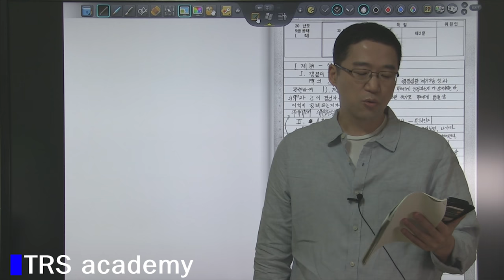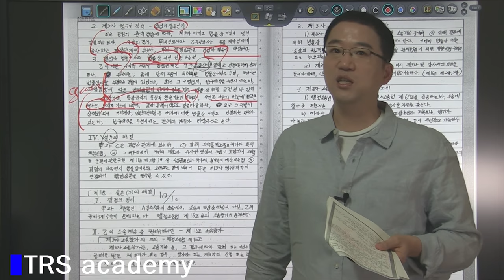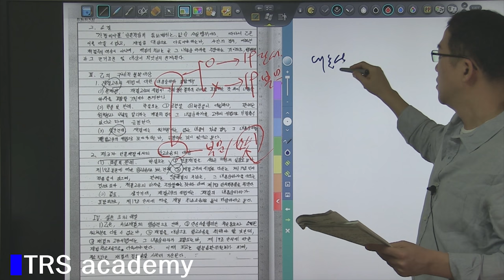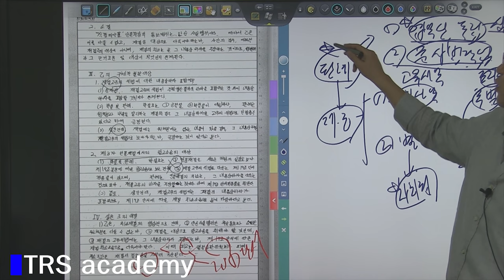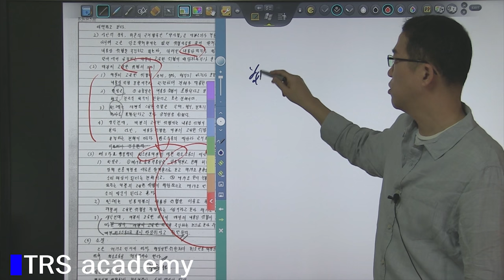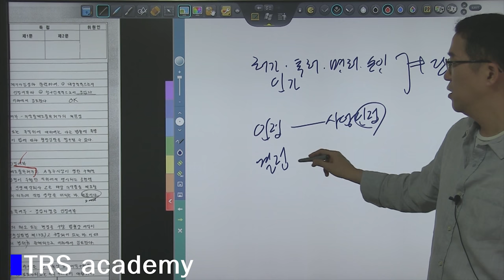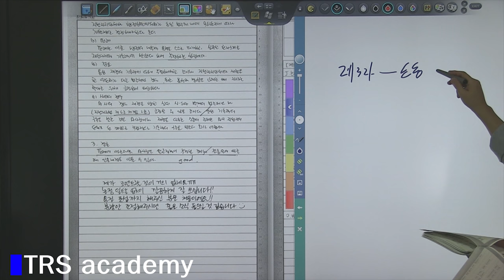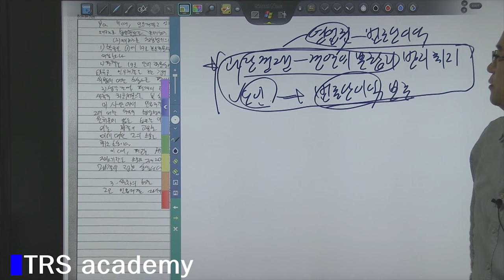[TRS academy] 박도원 행정법 3순환 6회